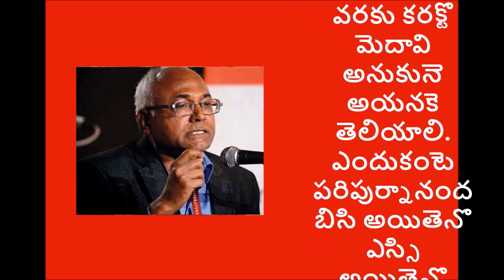kanche ilaiah vs paripoornananda swamy-ఎస్సి ఎస్టి బిసి అయితె కాళ్లు మొక్కుతా - కంచె ఐయిలయ్య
"కంచె ఐలయ్య  కాళ్లు పట్టుకుంటా  అన్నాడు:''''

రాక్షసులు మనుషులు కలిసి ఒకే చొట బ్రతకటం అంటె ఎంటొ అనుకున్నా, కాని కంచె ఐయిలయ్య  ని చూశాక పురాణాలు నమ్మడానికి భలాన్ని ఇచ్చింది. ఎందుకంటె ఈయన గారిది అంతా నెగెటివ్ మైడ్  సెట్, సరిగ్గా రాక్షసులలాగ.   హిందువులు ఇచ్చిన రిజర్వషన్ తొ చదివి అదె రిజర్వెషన్ తొ ఉద్యొగం పొంది ఇప్పుడు వచ్చి హిదువులను విమర్షిస్తాడు. మనత్యాగం మనకె శత్రువుని తయారు చేసింది . ఐలాంటి ద్రొహుల కొసమా మన ఉద్యొగాలను  రెజర్వెషన్ల పెరుతొ త్యాగం చెసేది. పాముకి పాలు పొసినట్టు కాలెదా?
ఐలయ్య లాంటి కొందరి మనస్తత్వం మన్షులను విడదిసెలాగ ఉంటుంది . అందరం కలిసి ఉండాలి అంటె ఇలాంటి వారు సహించలెరు. ఇతన్ని నమ్మితె క్రిస్టియన్లు కుడా మొసపొతారు, ఎందుకంటె నిజమైన  క్రిస్టియన్లు ఎవరిని ద్వెశించరు పరిపూర్నానంద స్వామిని విమర్శిస్తు నీ తల్లి బిసి, అయితె దండం పెడతా బ్రాహ్మిన్ అయితె తిడతా  అని అనడం ఎంత వరకు కరక్టొ   మెదావి అనుకునె అయనకె తెలియాలి. ఎందుకంటె పరిపుర్నానంద బిసి అయితెనొ ఎస్సి అయితెనొ గొప్పవాడు ఎలా అవుతాడు. బ్రహ్మిన్ అయితె తక్కువవాడు ఎలా అవుతాడు ఐయిలయ్యకు.
ఐలయ్య ఎంతటి తెలివిలెని దద్దమ్మొ  అర్దం అయింది కదా?
ఒక సారి చుడండి ఈయన గారి తెలివితెటలు.

ఎస్సి ఎస్టి  బిసి అయితె కాళ్లు మొక్కుతా